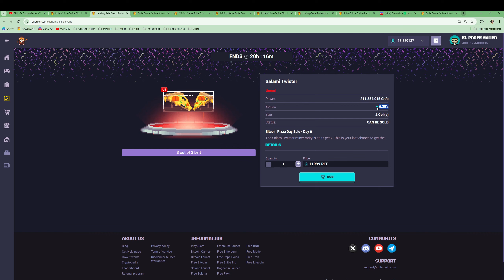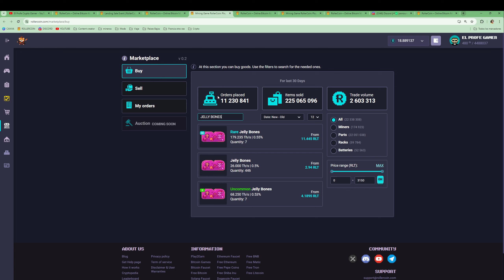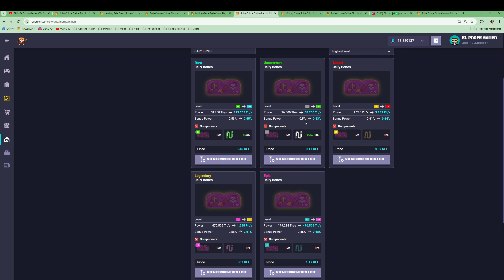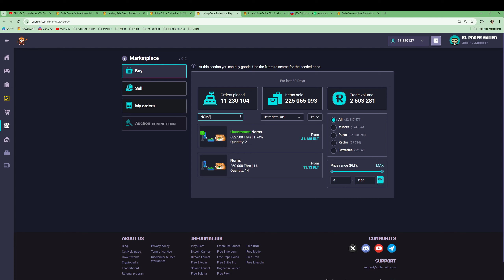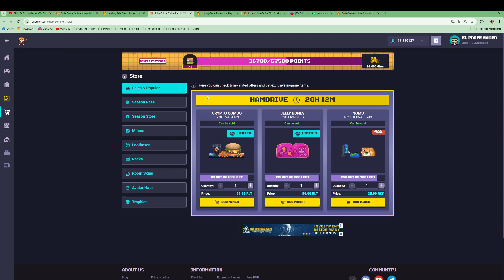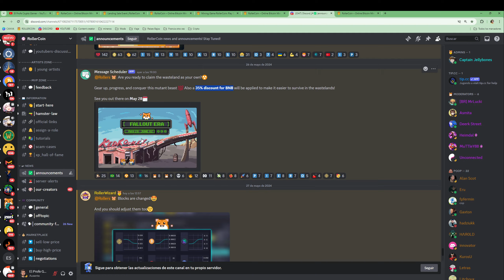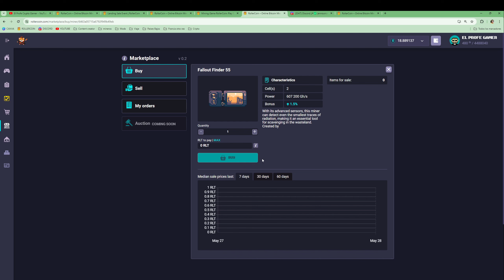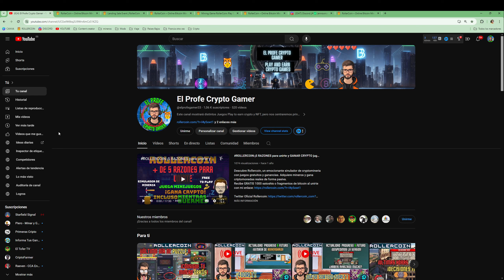ROLLERCOIN - NUEVAS FLASH PARA ANALIZAR, VIENEN CON MERGE PERO, ¿NOS INTERESAN?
Hoy en rollercoin hablamos del tipo de nuevas ofertas flash y del mini que viene.

NEXO exchange con retiro mensual gratis en BTC, ETH y otras

Podéis investigar y probar otros.